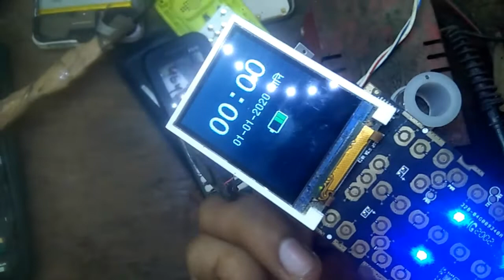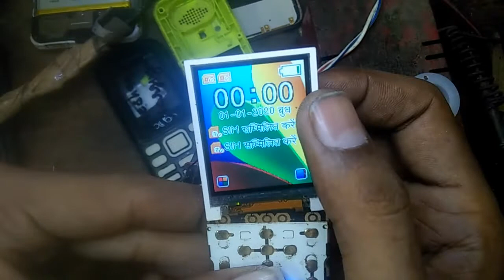china mobile automatic charging solution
Hello friends is video me China mobile automatic charging problem solution key bare me bataya gaya h

mobile repairing video Nokia phone Jio phone OPPO phone Vivo phone infinex phone all New Mobile phone repair kiye jate h

Zeeshan Muniri
From - Jamalpur Aligarh ( India )